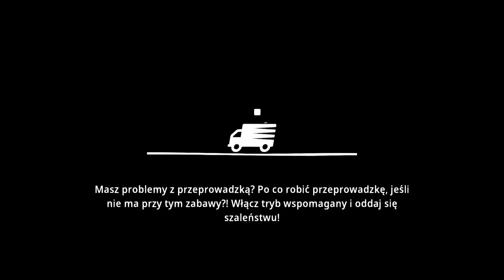Moving Out [Z Siortrą] #8 - Fabryka Soku